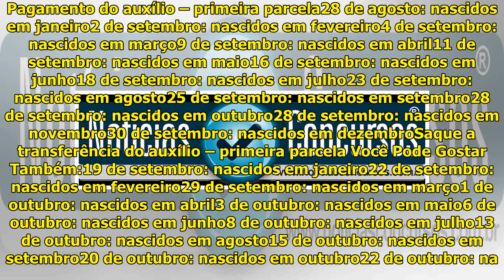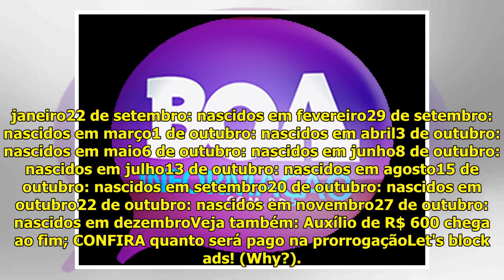CAIXA paga HOJE duas parcelas retroativas do auxílio de R$600; veja quem recebe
Nesta sexta-feira, 04 de setem...